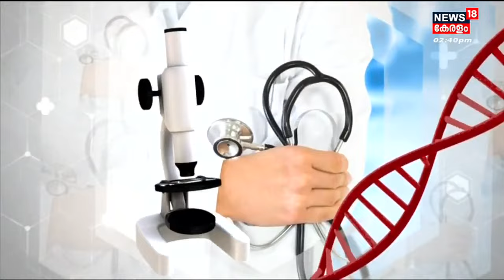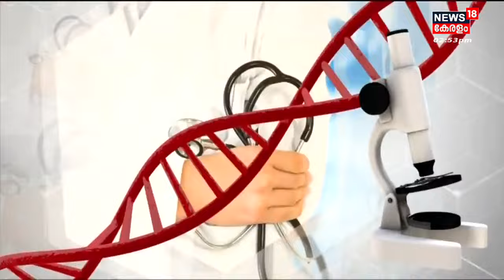Dr Q | സന്ധി വാതം രോഗനിർണയവും ചികിത്സയും | Arthritis Disease | Malayalam Health Show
Dr Q :   സന്ധി വാതം രോഗനിർണയവും ചികിത്സയും എന്ന വിഷയത്തിൽ പ്രേക്ഷകരുടെ ചോദ്യങ്ങൾക്ക് Dr glaxon Alex  മറുപടി പറയുന്നു.